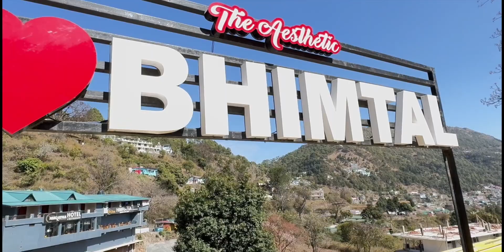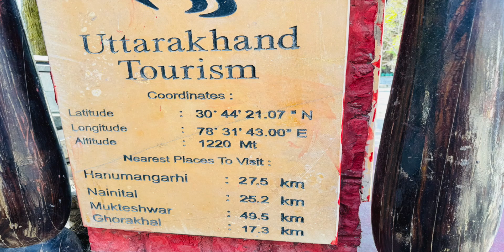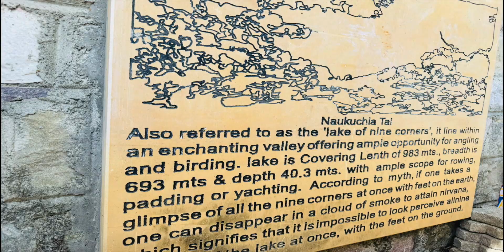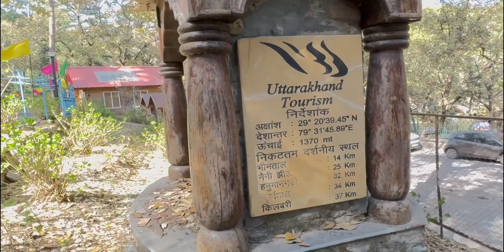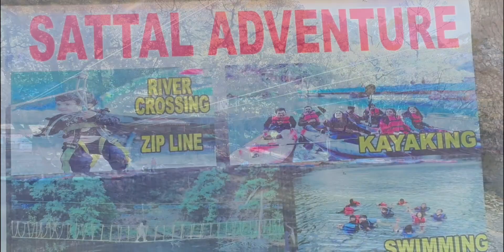Explore Bhimtal - Naukuchiatal - Saattal - Hanuman Garhi Temple, Uttarakhand, India 🇮🇳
This Video offers insights of most famous lakes of Nainital. These lakes are the most popular tourist destinations for its natural beauty, clean unpolluted water and adventure.